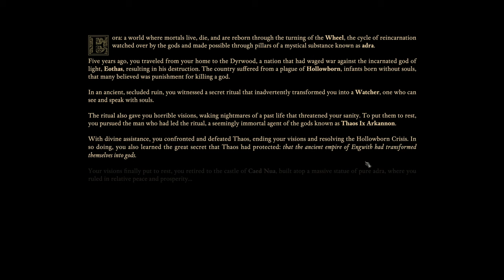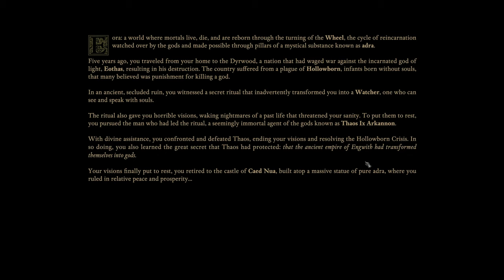[PoE2#01] Pillars of Eternity 2 Deadfire (PotD) Let's play - A turning of the Wheel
Hello everyone! Our adventure in Pillars of Eternity 1 has ended, we have defeated Thaos ix Arkannon and solved the Hollowborn Crisis, all the while completing the Triple Crown achievement :D Our main character, tiny mustache man (Orlan) was victorious alongside his companions but the adventure is not over yet! After a brief time of peace something stirs beneath Caed Nua... Something that will set us on a new journey into the Eastern reaches of Eora, to the Deadfire Archipelago!
Onward to a grand new adventure :D